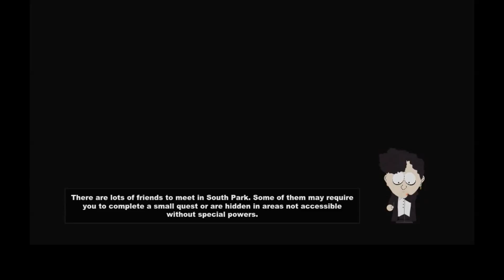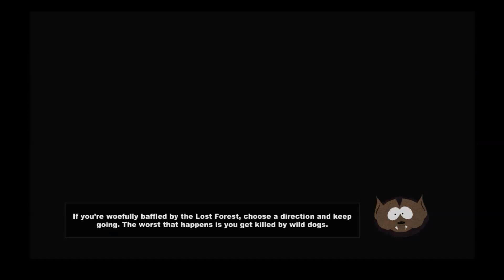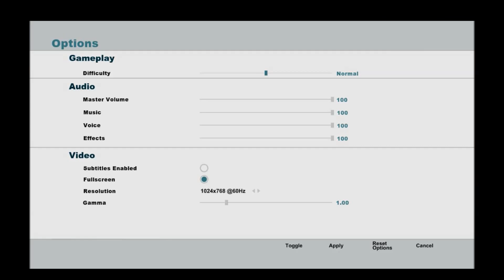"South Park Stick Of Truth" Walkthrough part 1 smacking mama's ass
sorry  about the editing its really creepy but the next time all have a the full version for recording better but for the next few videos i hope this one is okay